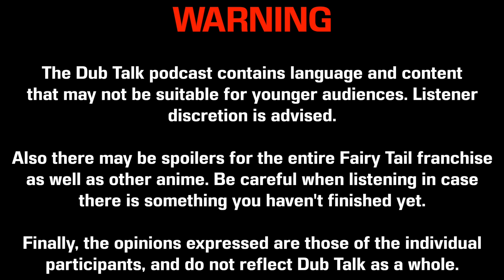Dub Talk 134: Fairy Tail Dragon Cry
ORIGINALLY RECORDED: JULY 29TH, 2018

Wait, we're covering another movie? But, hold on... this isn't part of Summer at the Movies.

Nope! This week's episode is a movie, and it's going to be a fun one! This is rather near and dear to us since it was one of the first things we did together as a large group last year at AnimeFest! And we're here, one year later, to talk about it. Join the OG hosts (Megan, Steph, and Hardy) as they discuss the second film from one of the biggest long running franchises in the anime world. Here are our thoughts on the english dub of Fairy Tail Dragon Cry!

MUSIC
Fairy Tail Dragon Cry OST